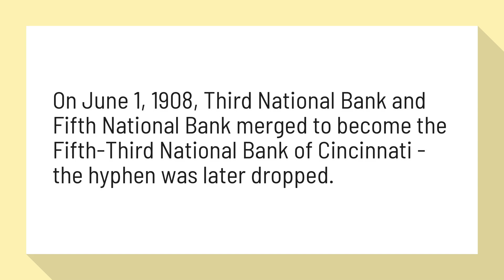Why is it called 5 3 bank?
On June 1, 1908, Third National Bank and Fifth National Bank merged to become the Fifth-Third National Bank of Cincinnati - the hyphen was later dropped.